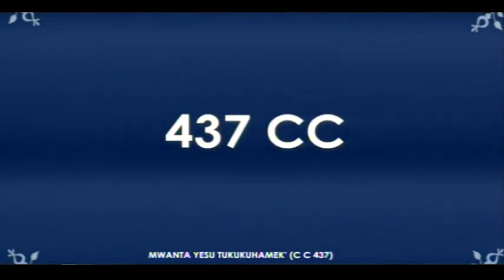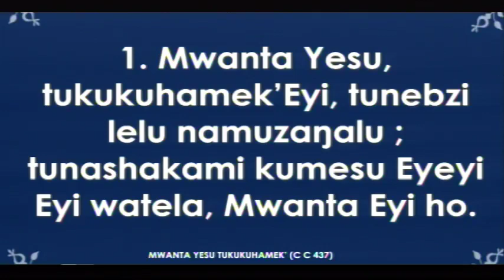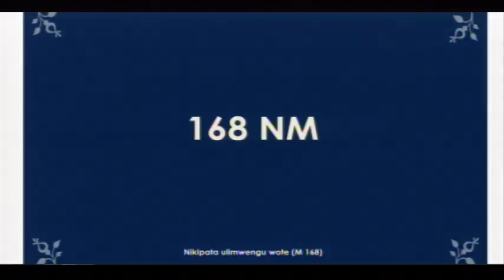Dimanche le 15 Septembre 2019. Frère ANDRE BAVUEZA (Kongo - Central ) " PAUL PRISONNIER DE CHRIST "